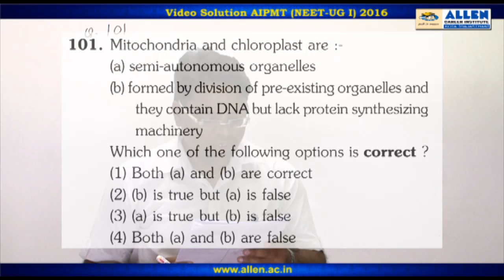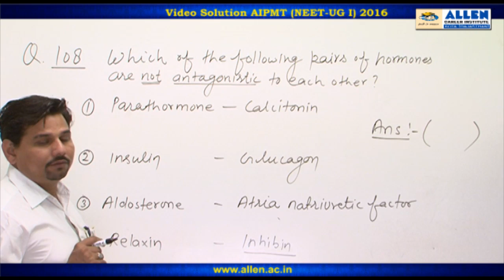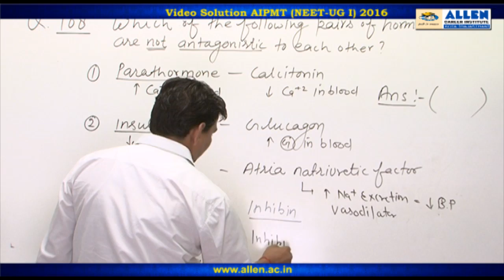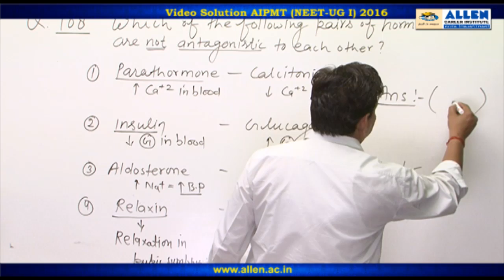AIPMT 2016 Biology Solution – Q. 101,108 (Paper Code-P) NEET-UG 2016 Phase I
Find AIPMT 2016 (NEET-UG 2016 Phase I) Biology Video Solutions for Q.No. 101,108 (Paper Code-P) by ALLEN CAREER INSTITUTE.